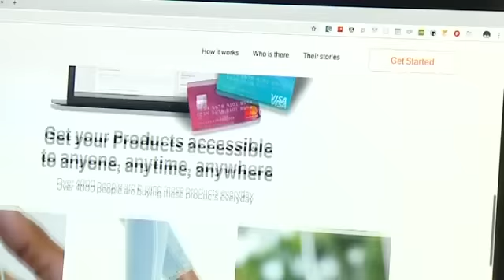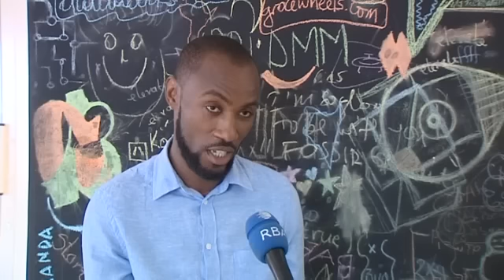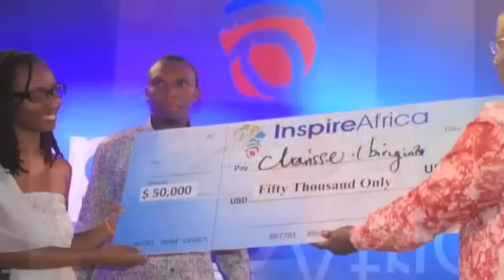Kompanyi nyarwanda y' ikoranabuhanga igiye kugurwa akayabo